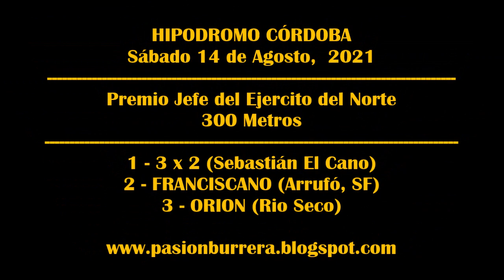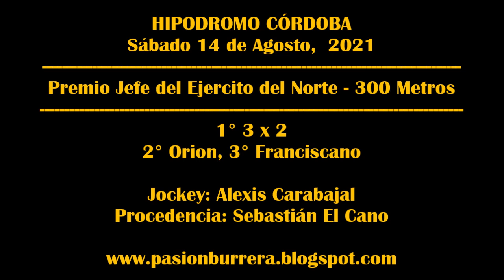3 x 2, Hipódromo Córdoba (14-08-2021)